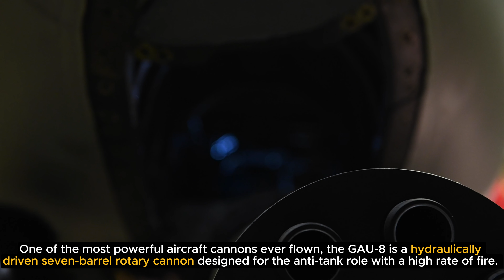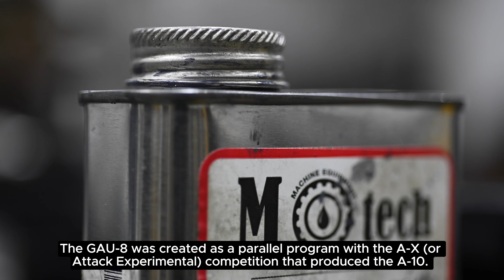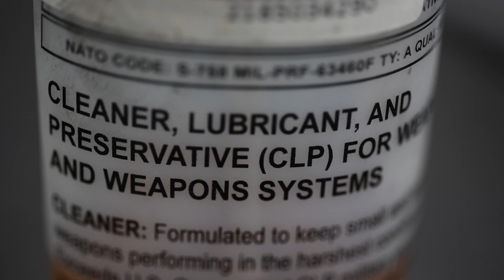Installing A-10C Thunderbolt II's Massive GAU-8/A Avenger Gatling Gun is crazy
U.S. Air Force weapons technicians from the 25th Fighter Generation Squadron meticulously install a GAU-8/A Avenger gatling gun into an A-10 Thunderbolt II at Osan Air Base, Republic of Korea, on August 29, 2023. These skilled Airmen from the 25th FGS meticulously inspect and verify the functionality of all components of this weapon, ensuring its readiness for upcoming missions and contributing to the safety and security of the U.S. Indo-Pacific Command theater.

Video Footage Credits:
Tech. Sgt. Zachariah Lopez , 51st Fighter Wing